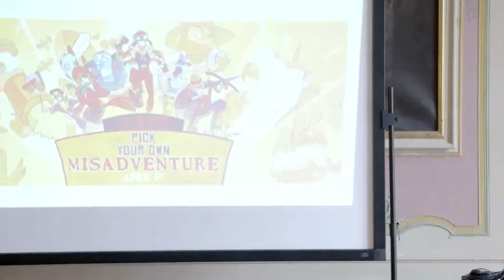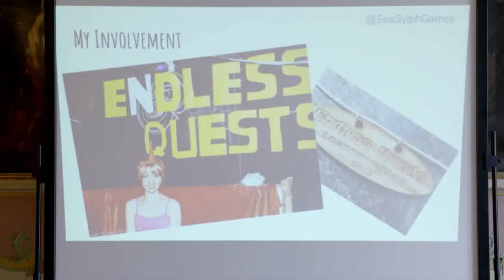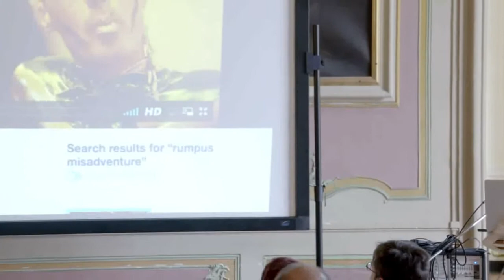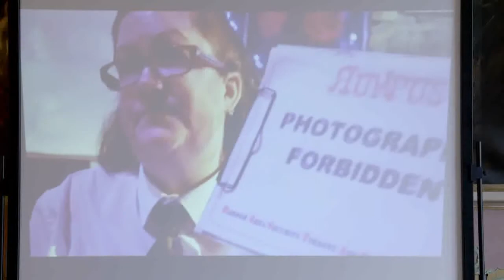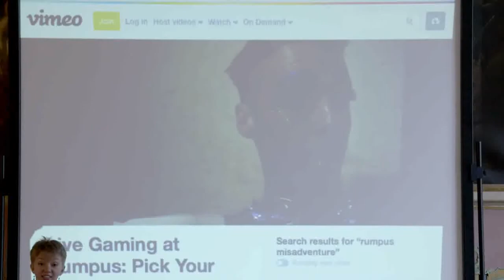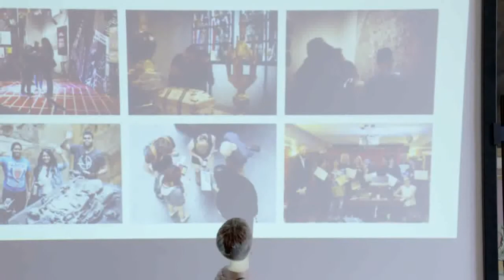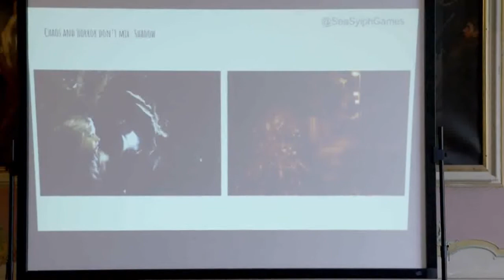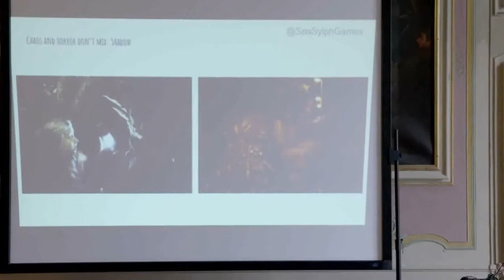[GH2017] Elizabeth Simoens – Embracing Chaos: Experiences in Live Games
Elizabeth chronicles her experience in creating games for museums, raves, and the streets of London focusing on how both the site and the audience alter the design of each game. Beyond the design, Elizabeth touches on the inherent chaos involved in running live games based on her experience with Fire Hazard Games and her own works as SeaSylph Games.

ELIZABETH SIMOENS
Elizabeth Simoens is a dancer, games maker, artist, and writer. She studied at the Trinity Laban Conservatoire of Music and Dance, and now holds a Masters Certificate in Creative Practice. With a background in choreography and a passion for solving mysteries and battling orcs, she draws on a cornucopia of inspirations to create games and performances for SeaSylph Games. She is an experienced and creative speaker, and has delivered talks on topics such as the logistics of live video games, how to embrace chaos, or very rapid ballet history.

GAME HAPPENS
Game Happens – On Stage (June 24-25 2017 @ Genova, Italy)
Game Happens is the international festival in Italy where game design looks beyond its own boundaries.